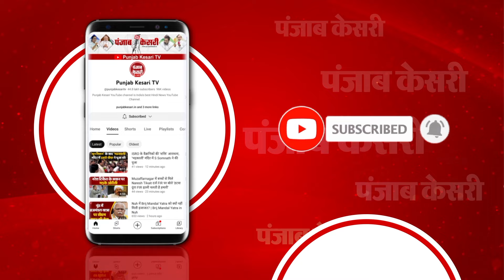Israel Iran War: Trump ने ईरान के खिलाफ इजराय़ल को उकसाया, कहा- परमाणु साइट पर हमला करना चाहिए | USA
एक चुनावी रैली को सम्बोधित करते हुए ट्रम्प ने दिया बड़ा बयान
ट्रम्प ने कहा- ईरान के एटमी ठिकाने पर हमला करे इजराइल
ट्रम्प ने बाइडेन के बयान को एक बड़ी गलती बताया
ट्रम्प ने कहा- परमाणु हथियार हमारे लिए सबसे बड़ा खतरा हैं